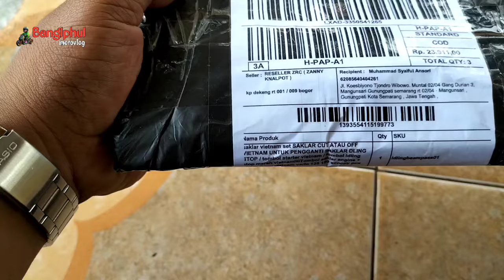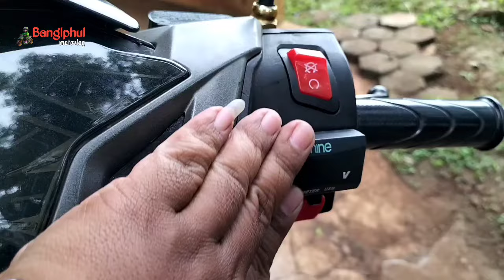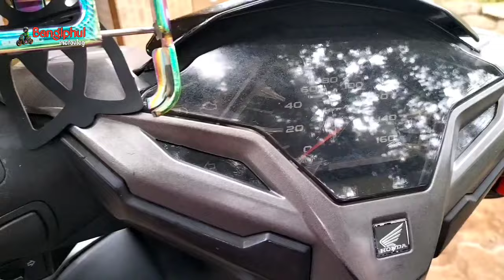PASANG SAKLAR MERAH DI VARIO 150 OLD II TAMBAH GANTENG